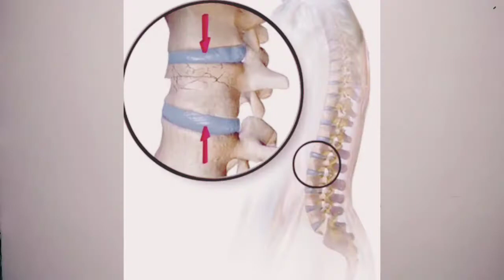नेचर आपको देने से पहले आपको परखती है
This is one of the best Motivational video ever you have seen. If you have a dream or goal, some motivation will lead you in the right direction. This channel is contains inspirational and motivational videos. Motivated people motivates me and I do the same to others. It's time to stop making excuses, and time to make your dreams in real.